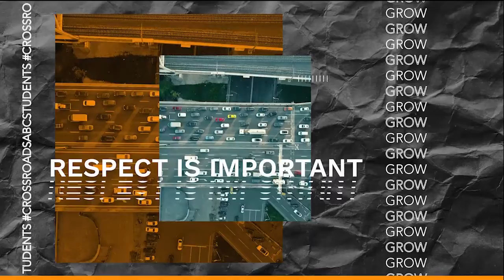Legacy Week 4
Will once again shares a spoken word piece with us. This time though, it is about Peter's Vision. We are all made clean through Jesus.